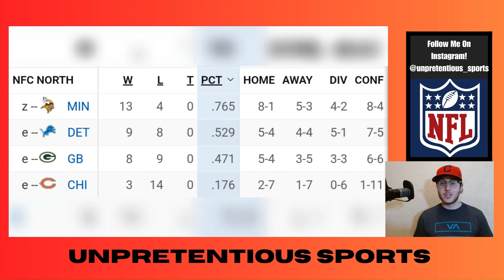Chicago Bears 2023 Season Preview w/ Record Prediction | Unpretentious Sports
In this video I talk this offseason and upcoming season for the Chicago Bears as well as doing a game-by-game prediction!